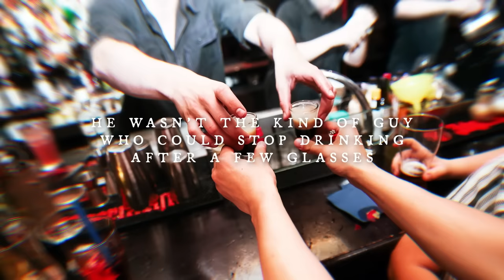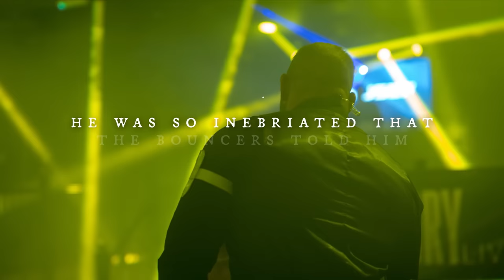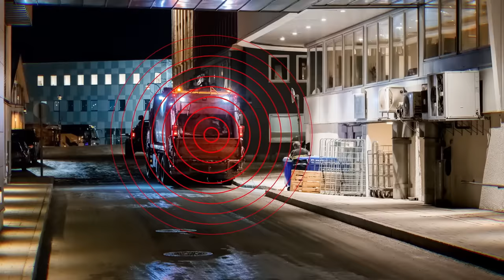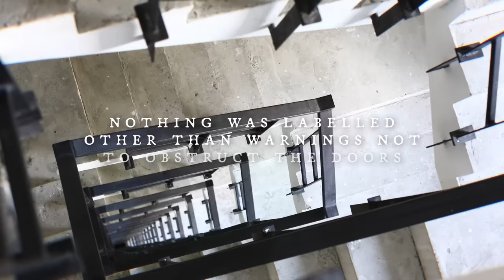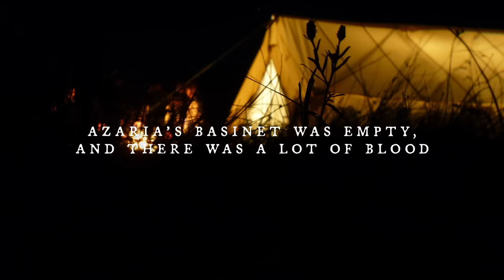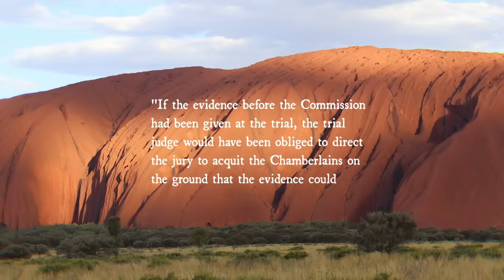A Collection of Horrible Fates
In this episode, we’re going to go over three stories about situations that, at face value, seem totally harmless. But it’s exactly this false sense of security that resulted in something going horrifyingly wrong for the people involved. You’ll see what I mean. This is part 32.

As per YouTube's new AI disclosure policy, you may see a box pop up that says "Altered or synthetic content". To give specifics on how it's used on this channel, we use it to generate some scenes where real and stock images are not available, as well as some of the AI tools in various programs to speed workflow. Otherwise, all scripts, voiceovers, video editing, etc. is done by humans.

Attributions/Special Thanks for Photographs:
Martin Pettitt, Jason Rogers, Own work, qwesy qwesy, Stevyn Deeves, wilford Peloquin, CSIRO, Ed Dunens

Writing and research of story 3 by Rich Firth-Godbehere

Writing and research of story 2 by Jay Adams